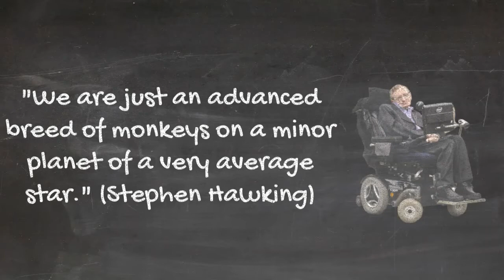Hidasi Interactive R functions Teaser